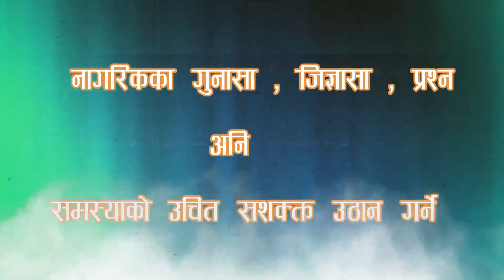नागरिक सवालमा प्रदेश वन निर्देशक हेमराज बिष्ट र देवबहादुर कुँवर,२०७७ चैत्र २९ गते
कार्यक्रम नागरिक सवाल सुदुरपश्चिमको बिकाश प्रति समर्पित दिनेश एफएम ९३.८ मेगाहर्जबाट प्रत्यक दिन बिहान ७ : ३० बजेदेखी ८ : १५ सम्म प्रशारण हुने एक बहस मुलक कार्यक्रम हो । यस कार्यक्रममा समयसामयिक विषय बस्तु, विकाश निर्माण, अनियमितता, र भ्रष्टाचार लगायत बिषयमा सरोकारवाला निकाय संग चर्को प्रश्न यो कार्यक्रममा गर्ने गरिन्छ। यस्तै आजको नागरिक सवालमा किन हरेक वर्ष वनमा व्यापक आगलागी हुन्छ? नागरिक सवालमा प्रदेश वन निर्देशक हेमराज बिष्ट र सामुदायिक वन उपभोक्ता महासंघ प्रदेश अध्यक्ष देवबहादुर कुँवर,२०७७ चैत्र २९ गते